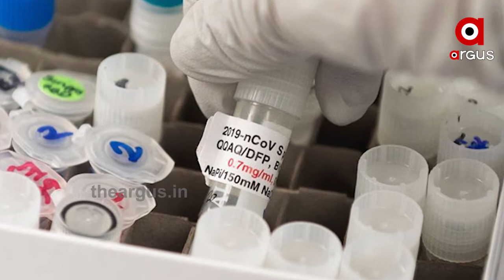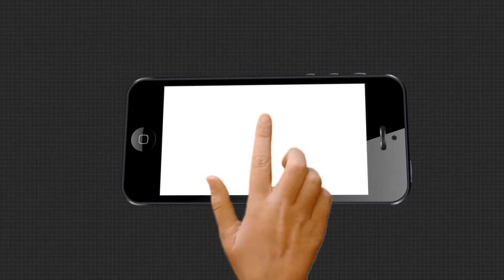ହୁର ନୂଆ ଖୁଲାସା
ବିଶ୍ୱରେ ଭ୍ୟାକ୍ସିନକୁ ନେଇ ବିଶ୍ବ ସ୍ବାସ୍ଥ୍ୟ ସଂଗଠନ ବା ହୁର ନୂଆ ଖୁଲାସା । ଭ୍ୟାକ୍ସିନ ଅପେକ୍ଷାରେ ନ ରହି ନଜ ବ୍ୟବସ୍ଥା ନିଜେ କରିବାକୁ ହୁର ପରାମର୍ଶ । ବିଭିନ୍ନ ଦେଶରେ କରାଯାଉଥିବା ଭ୍ୟାକ୍ସିନ ପରୀକ୍ଷଣକୁ ନେଇ ସନ୍ଦେହ ପ୍ରକାଶ କରିଛି ହୁ.
ArgusNews WHO Covid_VaccineWatch all the current, latest and breaking news only on "TheArgus.in" LIVE TV. The one-stop destination for LIVE news on politics, entertainment, sports, gadgets, and business.